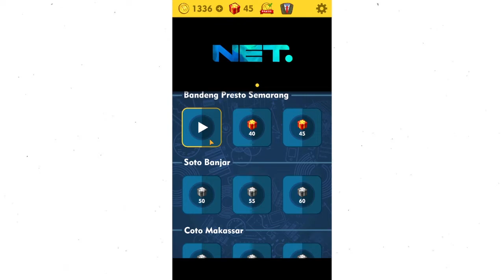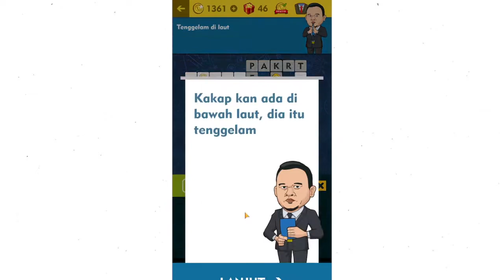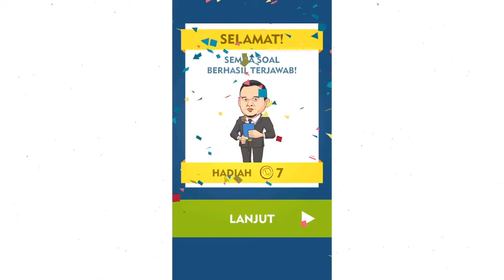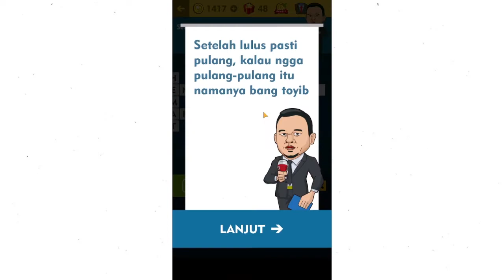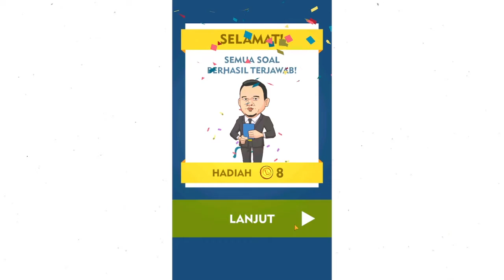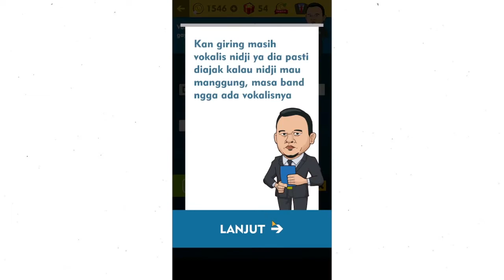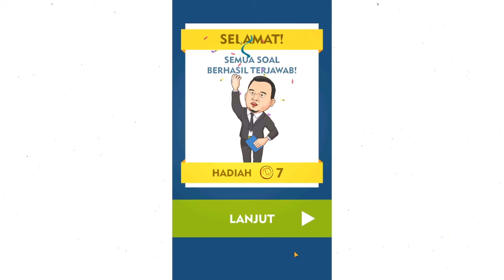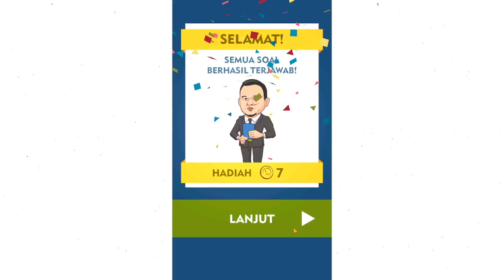BANDENG PRESTO SEMARANG 1,2,3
Selamat datang di Channel Ran7